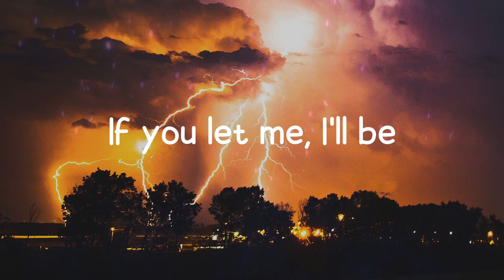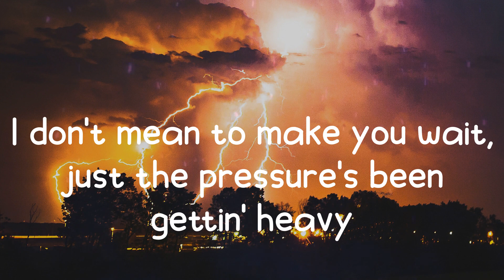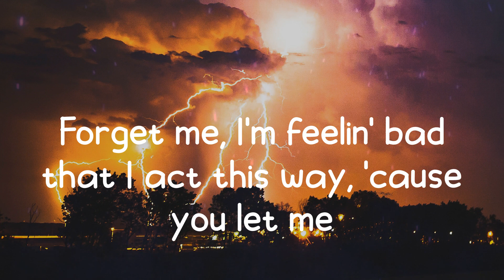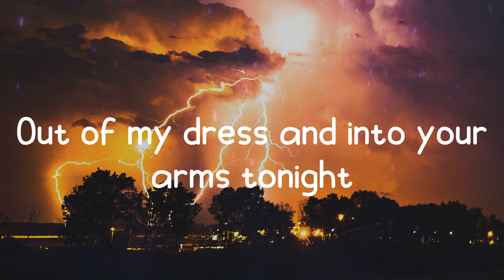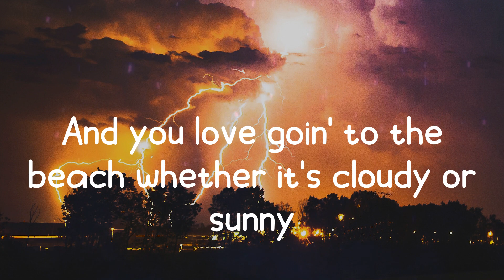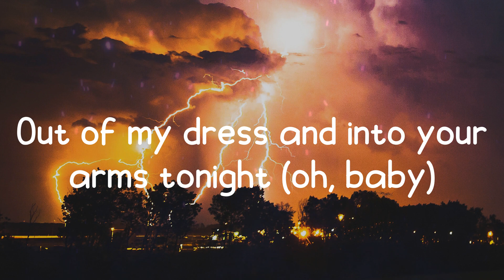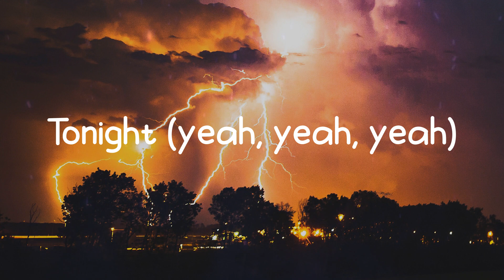Witt Lowry - Into Your Arms (Lyrics)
🎤 Lyrics: Into Your Arms - Witt Lowry
Tonight
Yeah
Tonight
Yeah